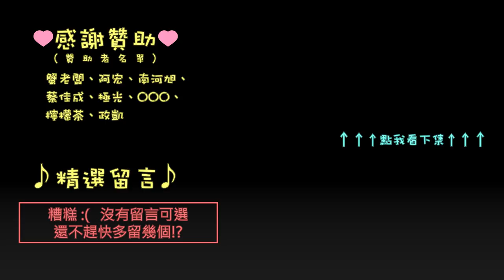[PRB] Gran Turismo Sport 耐久積分賽 R3 / GR.3 / 鈴鹿 part.1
恢復錄音啦!!! 直播再等等～